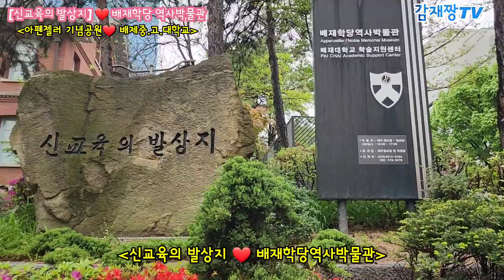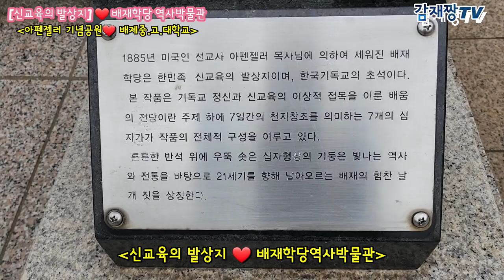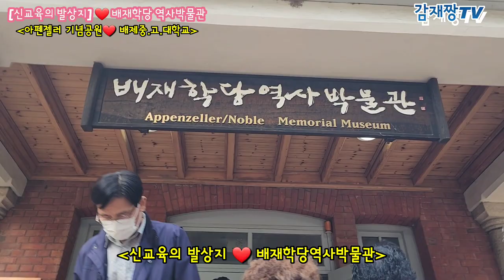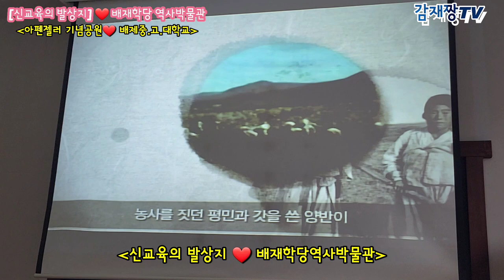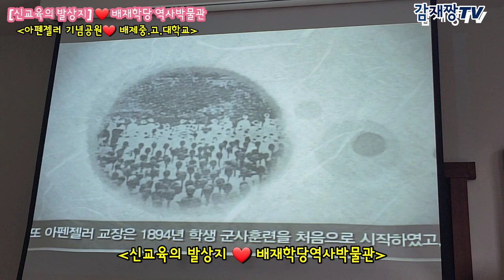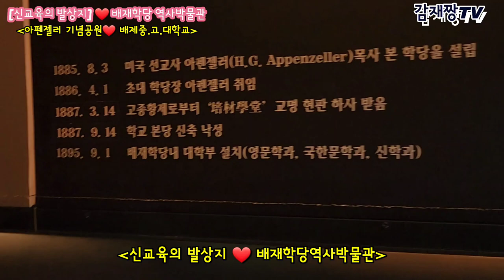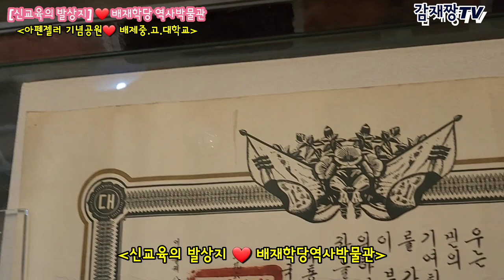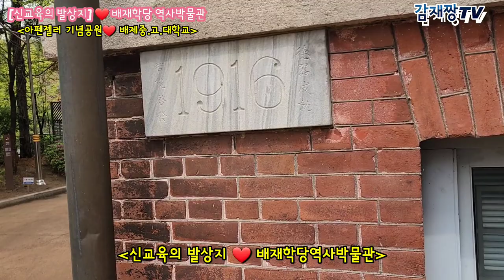신교육의 발상지/배재학당 역사박물관/아펜젤러 기념공원